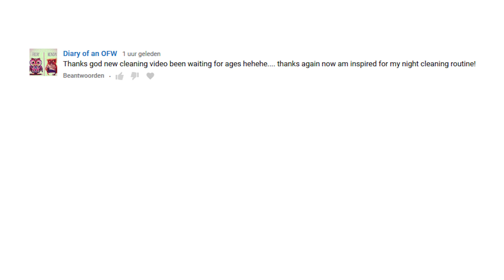LAUNDRY SPECIAL #4 | VICINA LUCINDA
A lot of laundry for you to enjoy :D Hope you don't mind I'm in my PJ's... haha. It was a lot of folding and the result always looks so nice. Also some ironing, like usual. See you soon friends!